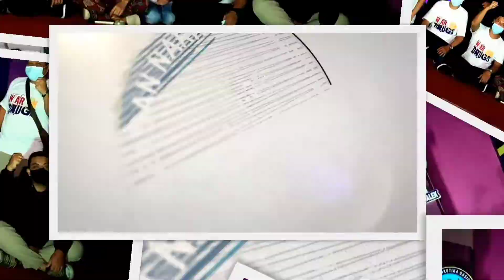Highlight | Talkshow & Pagelaran Seni Virtual HUT BNN ke-20